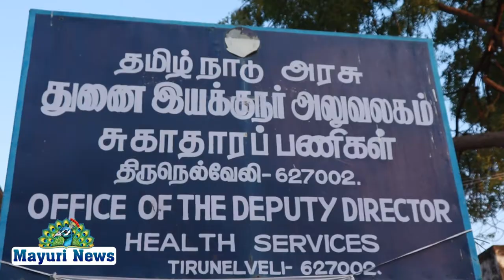நெல்லை அரசு அருங்காட்சியகத்தில் கண்காட்சியின் நிறைவு விழா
நெல்லை அரசு அருங்காட்சியகத்தில் மூன்று நாட்களாக நடைபெற்ற ஓவிய மற்றும் சிற்ப கண்காட்சியின் நிறைவு விழா இன்று 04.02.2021மாலையில் நடைபெற்றது.

நிகழ்ச்சியில் மாவட்ட ஆட்சித் தலைவர் வே. விஷ்ணு இ.ஆ.ப. அவர்கள் கலந்து கொண்டு, சிறந்த ஓவியர்களுக்கு பரிசுகள் வழங்கினார்.

நிகழ்ச்சியில் கலை மற்றும் பண்பாட்டுத் துறையின் நெல்லை உதவி இயக்குநர் சுந்தர் வரவேற்புரை ஆற்றினார்.

தொடர்ந்து, தமிழை சிறப்பாக கையாளும் துறையாக தேர்ந்தெடுக்கப்பட்ட தொழிலாளர் இணை ஆணையர் அலுவலகத்திற்கு தமிழ் வளர்ச்சித் துறை சார்பில் சிறப்பு கேடயத்தை மாவட்ட ஆட்சித் தலைவர் வே.விஷ்ணு இ.ஆ.ப.வழங்கினார். தொழிலாளர் நலத்துறை  இணை ஆணையர் ஹேமலதா பெற்றுக்கொண்டார்.

தொடர்ந்து,சிறந்த ஓவியர்களுக்கு பணப்பரிசு மற்றும் சான்றிதழ்களையும் மாவட்ட ஆட்சித் தலைவர் வே.விஷ்ணு இ.ஆ.ப.அவர்கள் வழங்கினார்.

அரசு அருங்காட்சியக மாவட்டக் காப்பாட்சியர் சிவ சத்தியவள்ளி நன்றி கூறினார்.

நிகழ்ச்சியில் நெல்லை மண்டில தமிழ் வளர்ச்சித் துணை இயக்குநர் கா.பொ.இராசேந்திரன்,  பொதிகைத் தமிழ்ச் சங்கத் தலைவர் கவிஞர் பேரா, கலையாசிரியர்கள் சொர்ணம், செல்லம்மாள், கவிஞர் சுப்பையா உட்பட பலர் நிகழ்ச்சியில் கலந்து கொண்டனர்.